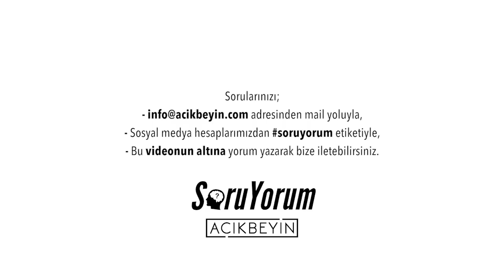SoruYorum - Neden Webinarlara Katılmalıyım ?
SoruYorum'dan herkese merhaba. Webinar ile bu canlı yayınlar arasındaki fark nedir? Neden webinarlara katılmalıyım? Bu eğitimlerin farklarını sizler için anlattık. Herkese iyi seyirler.

SoruYorum - Neden Webinarlara Katılmalıyım ? videomuzu beğendiyseniz diğer videolarımıza göz atmayı unutmayın;